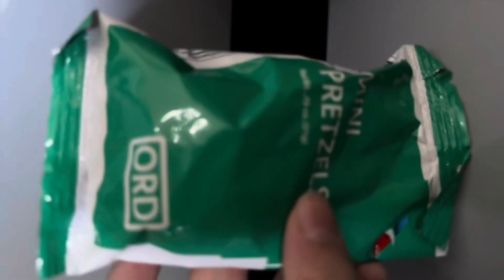The cheese 🧀 the epic trailer chicken one yes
Prepare for the epic movies of cheese featuring SpongeBob and more funny friends from spiders man across the ocean 🌊 and more!